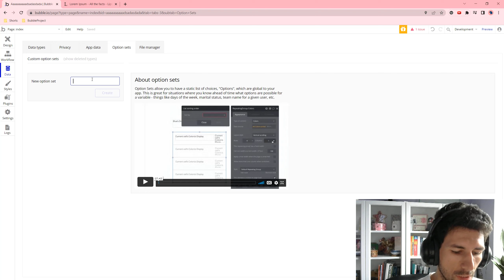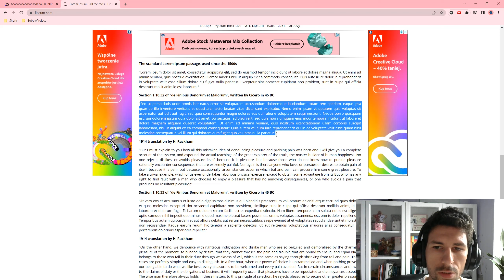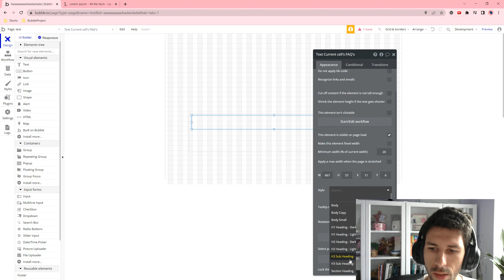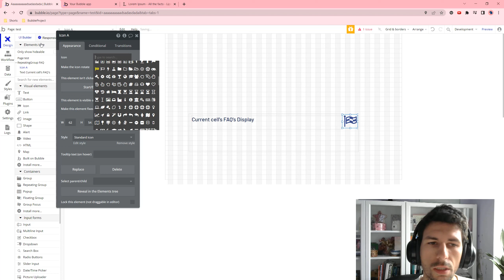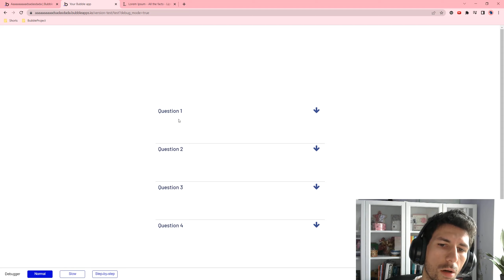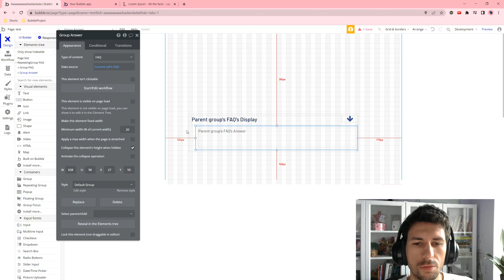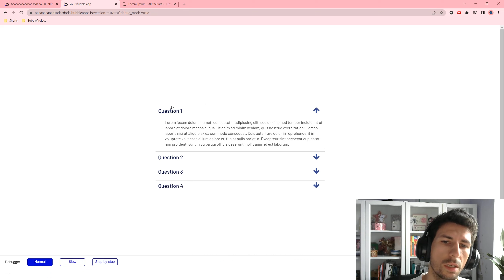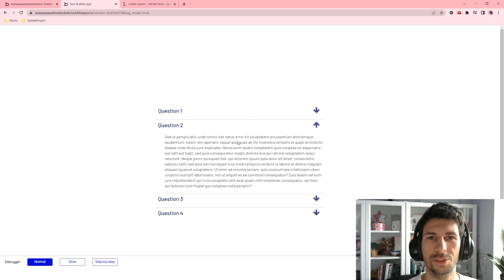Bubble.io Porady: Blok FAQ - Rozsuwane Menu - Accordion Menus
Cześć!

W tym filmie przedstawiam:
Źródła:
FAQ Visual Element in Bubble.io